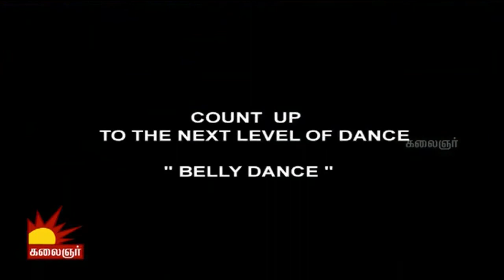Odi Vilayadu Pappa 3 | Epi 253 | Sharmila Devi | 28/07/2015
Watch the unbelievable dance performance of Sharmila Devi, only on Odi Vilayadu Pappa, Season 3.